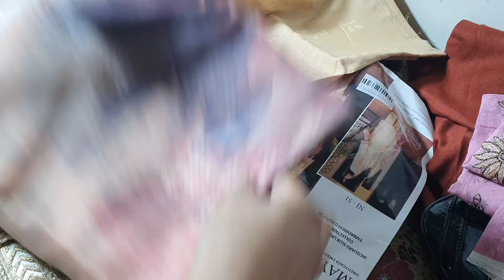Nurey charizma eid collection 03032929979